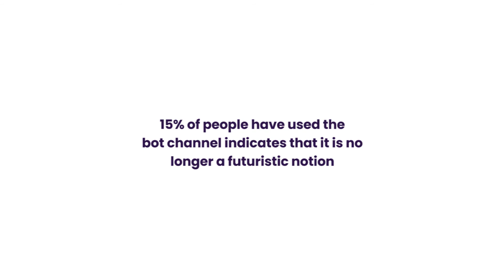All-Inclusive View of Chatbot Application Development | Pattem Digital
How has chatbot made it possible for computers to have smart and intelligent conversations? How does a chatbot work to the benefit of businesses? What are the things to be taken care of while designing a chatbot today?